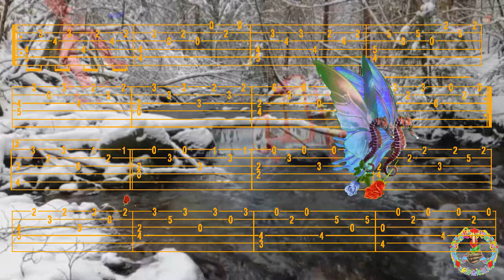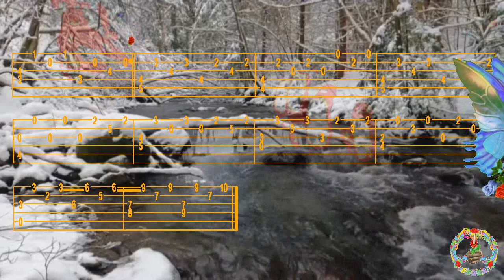ETUDE N°4, Cyprien N' TSAI, FingerStyle Guitar Cover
Bonjour, p'tite étude sympa, Tab trouvée chez "Reading and Improvisation Method for Guitar ", Merci de votre Visite, à Demain, Fab